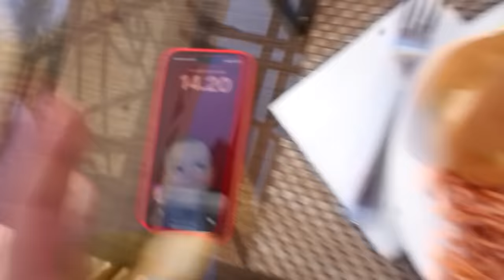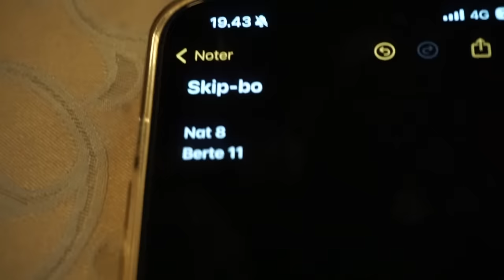JEG VIL BO I EN POOL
Hey venner

Info:
Navn: Natasja Vind
Alder: 27 år
Bor i: København V